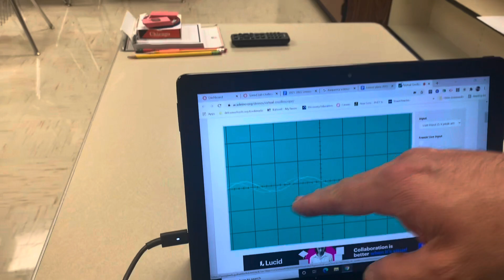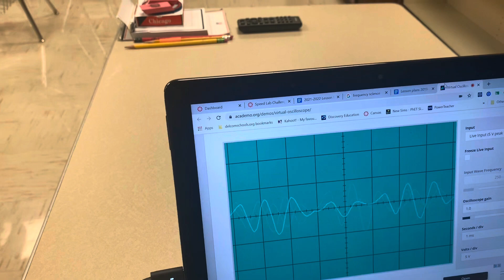Royale the Science Gal Sound- Waves and Frequency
I thought I was working on my sound video but I was too busy. Maybe next I’ll get my video finished. I’ll release a full length video about either Water Cycle of Matter. Anyways, this clip is where my Characters got confused about a wave and Royale and Mr Richey helps out by explaining. Hope you enjoy this clip and have a Happy Holidays!